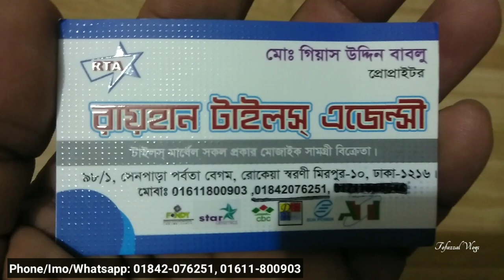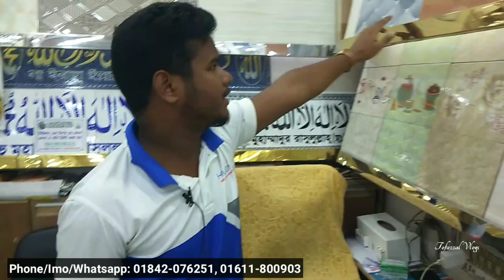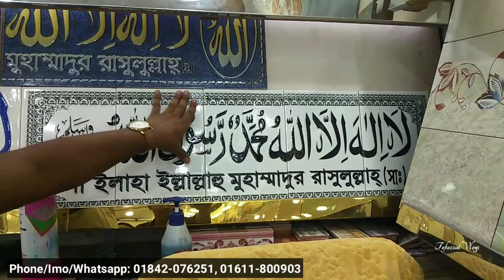A Grade 10X16 Wall Tiles।। পাইকারী দামে টাইলস।। New Wall Tiles collection.Wall Tiles.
Address➡️   ৯৮/১, সেনপাড়া পর্বতা, রোকেয়া
                      স্মরণী, মিরপুর-১০, ঢাকা-১২১৬

টাইলসের দাম
পুরাতন টাইলস কোথায় পাওয়া যায়
bangladesh tile
bd tiles price
tiles design
টাইলস ডিজাইন
tiles design
tiles price
tiles design for home
tiles work
tiles fitting
floor & tiles
tile floor
tile floors
tile flooring
tile & flooring
flooring tiles
floor tiles
tiles store
tile stores
tiles design
tiles flooring
tile shops near me
tiles outlet
tile outlet
tiles & floors
floor & tile
tile near me
tiles & floors
flooring & tile
tiles flooring tampa
tampa tiles
tiles market
bangladeshi tiles price
bangladeshi tiles
chaina tiles
chaina tiles price
chaina tile
chaina tile price
akij tiles
akij tile
abc tile
abc tiles
xmonica tile
xmonica tiles
xmonalisa tile
xmonalisa tiles
dbl tile
dbl ceramices
dbl tiles
fu-wang tile
fu-wang tiles
fuwang tile
fuwang tiles
xalexander tile
xalexander tiles
tushar ceramic
tushar ceramics
ashish chanchlani
punjabi song
dynamo gaming
bb ki vines
t series
tom & jerry
cmiway bantai
study iq
#5 minute crafts
amif bhadana
stand up comedy
old town road
billie eilish
justin bieber
ariana grande